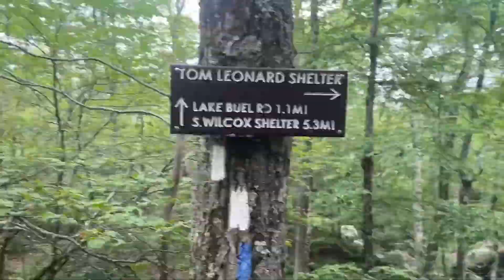US Route 7 to MA Route 23 - Appalachian Trail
Welcome to the channel. If you're new here and enjoy what you see, please consider subcribing and giving the video a thumbs up. On this channel we focus on local craft brews.

Untapped: djfitziefitz